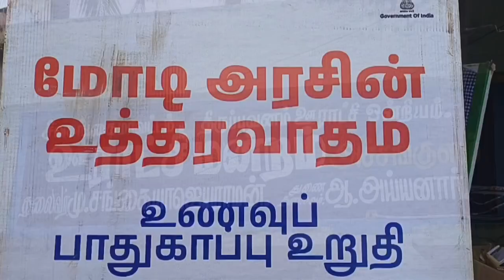சிவகங்கை மாவட்டத்தில் மத்திய அரசின் நமது லட்சியம் வளர்ச்சி அடைந்த பாரதம் யாத்திரை நடைபெற்றது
சிவகங்கை மாவட்டம் திருபுவனம் ஒன்றியத்திற்கு உட்பட்ட டி ஆலங்குளம், முதுவந்திடல் உள்ளிட்ட கிராமங்களில் மத்திய அரசின் நமது லட்சியம் வளர்ச்சியடைந்த பாரதம் விழிப்புணர்வு யாத்திரை நடைபெற்றது.